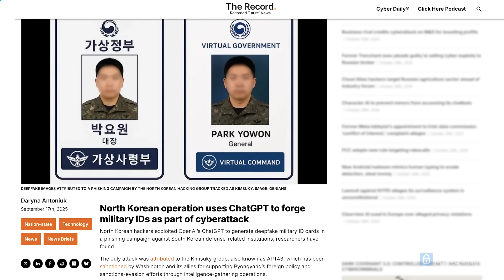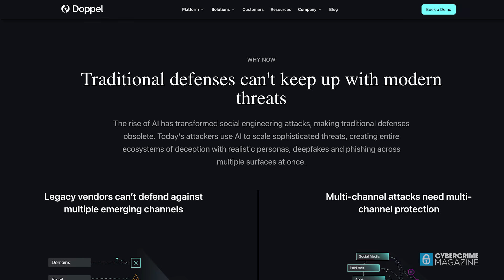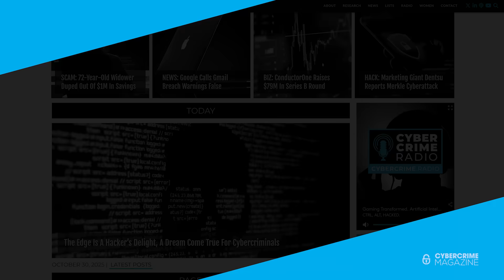AI-Powered Cyberattacks & Social Engineering. How to Detect and Defend Against Them.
Fortune 500 CISO Adam Keown says that when it comes to artificial intelligence, we have to quit thinking of deepfakes or voice AI as a Hollywood effect, and that we're one step away from a help desk ticket waiting to happen now.

In the war against cybercrime, Doppel is arming organizations with the knowledge and a platform to defend and protect brands and their people from AI-powered cyberattacks and social engineering. Their CEO Kevin Tian explains how in this video.